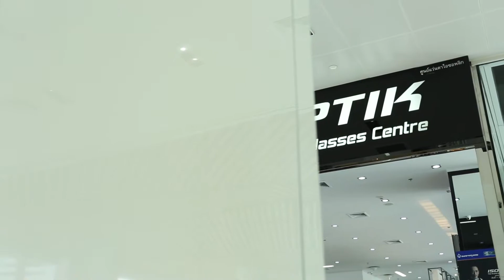:: คำยืนยันจากผู้ใช้ ISOPTIK :: คุณอรปรียา ทาคาชิ